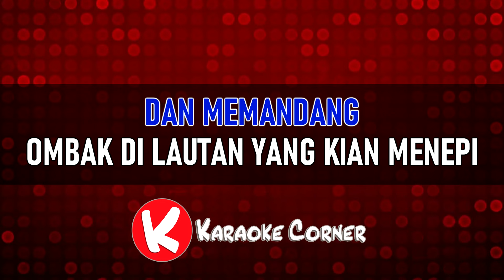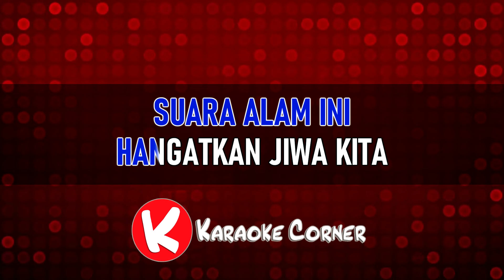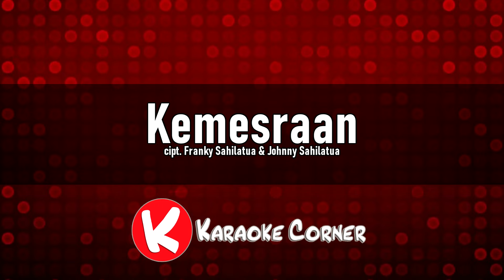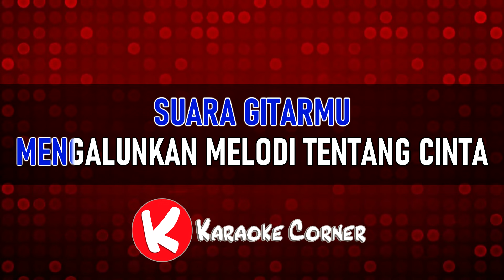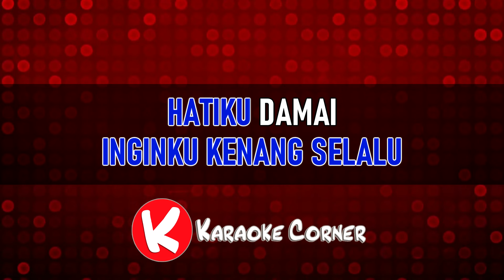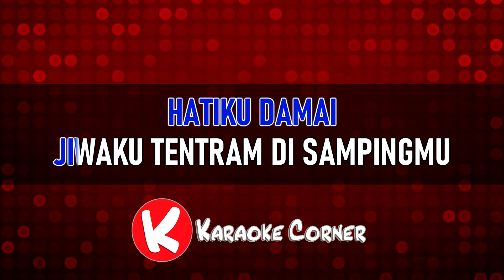KEMESRAAN - Karaoke HQ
Suatu hari
Dikala kita duduk ditepi pantai
Dan memandang ombak dilautan yang kian menepi
Burung camar terbang
Bermain diderunya air
Suara alam ini
Hangatkan jiwa kita

Sementara
Sinar surya perlahan mulai tenggelam
Suara gitarmu
Mengalunkan melodi tentang cinta
Ada hati
Membara erat bersatu
Getar seluruh jiwa
Tercurah saat itu

Kemesraan ini
Janganlah cepat berlalu
Kemesraan ini
Inginku kenang selalu

Hatiku damai
Jiwaku tentram di samping mu
Hatiku damai
Jiwa ku tentram bersamamu